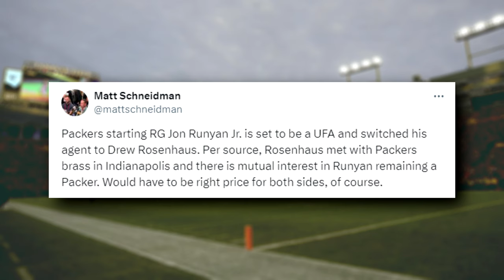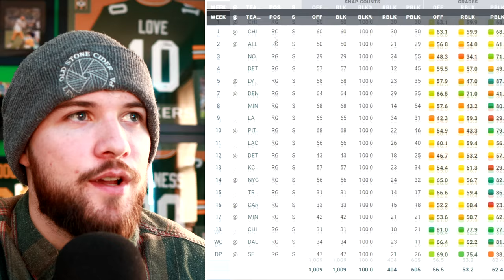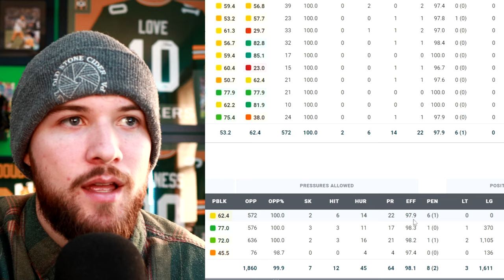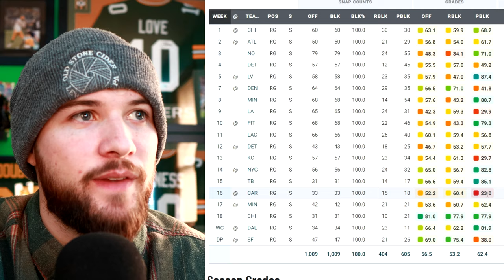Reacting to The NEWS on Packers Guard Jon Runyan!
Some new news regarding Packers impending free agent guard Jon Runyan just came out. Will the Packers re-sign him, or let him test free agency?